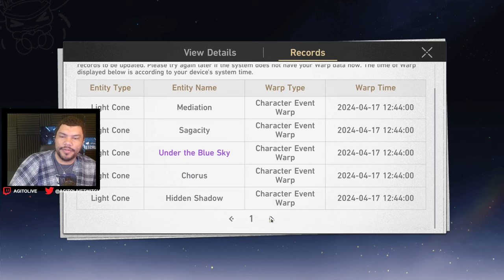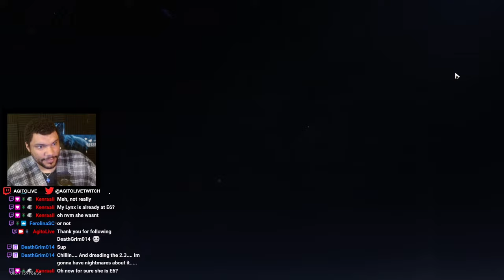MAYBE We can take it ALL for Aventurine! | My Pulls & Viewer Pulls | Honkai: Star Rail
A few of my pulls for Aventurine and for some viewers as well.